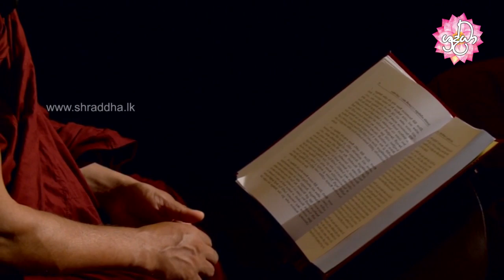දුක් දොම්නස් නැතිකර ගැනීමට ඔබත් කැමති නම් | Sitha Sanasana Ama Daham 23 | Shraddha TV